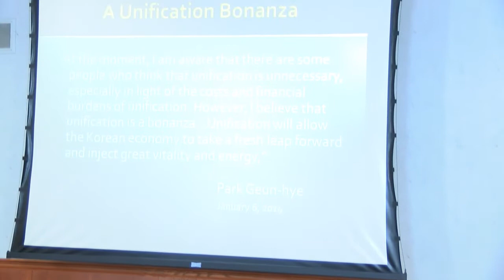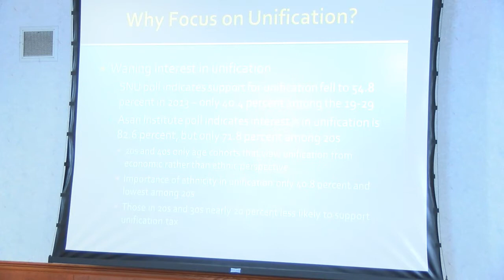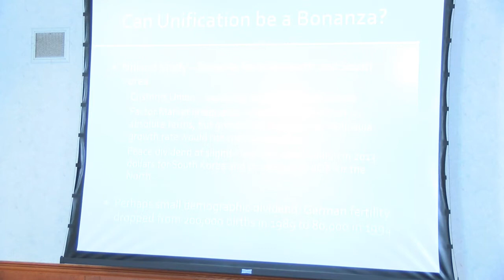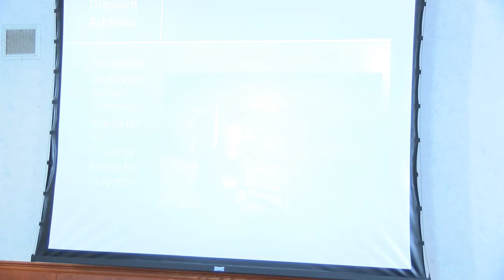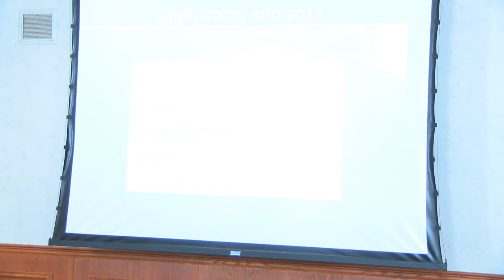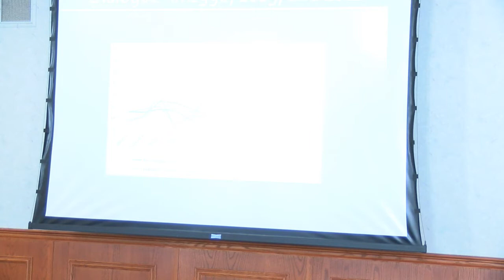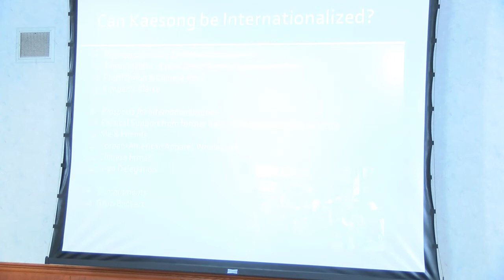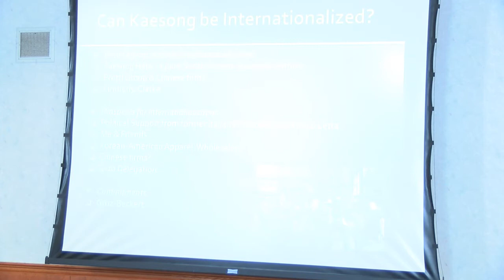Lecture of Opportunity | Troy Stangarone: North Korea-South Korea Relations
Troy Stangarone, "North Korea-South Korea Relations," Lecture of Opportunity, Feb. 4, 2015.

This year marks the 70th anniversary of the division of the Korean peninsula. After seven decades of separation, the two Korea’s are seemingly no closer to unifying or reaching a normalization of relations. North Korea continues to develop its nuclear and missile programs, and as the Sony hack demonstrates is increasingly engaging in cyber warfare to further its political objectives. However, North Korea also finds itself under increasing international pressure for its human rights violations and has seen its relations with China cool.

At the same time that North Korea finds itself under increasing pressure, the two Koreas have suggested that they may be open to greater dialogue, including a possible summit meeting. What are the prospects for engagement between the two Korea’s and what is the likelihood that they can achieve the unification bonanza that South Korean President Park Geun-hye has suggested is possible? What types of engagement do North and South Korea currently engage in, and what does this suggest for the level of success for future engagement? How does the increasing focus on North Korea’s human rights record affect relations, and what role do outside powers play?